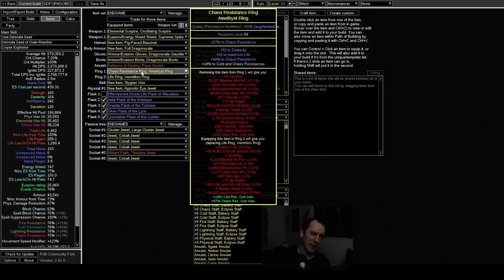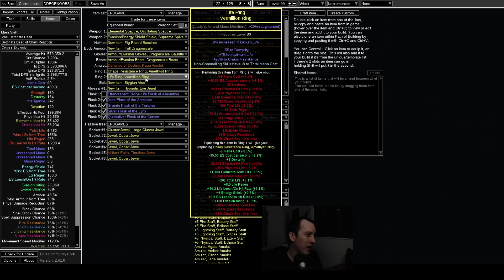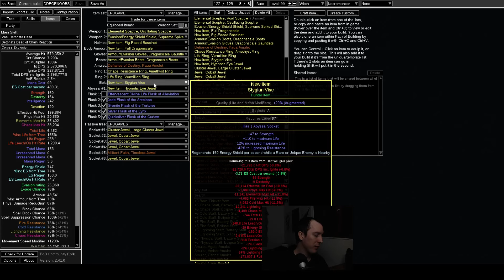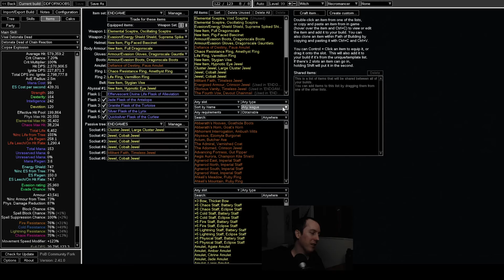Quick endgame crafting guide for DD necro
May or may not be very invalidated by necropolis crafting :^)

if you're into that kind of thing : ^ )